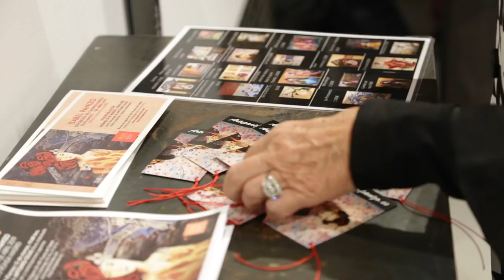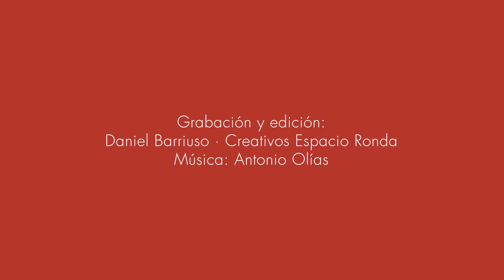Isabel Panizo - "Cuadros - Haikus"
Exposición del 115 marzo al 1 de abril del 2019 en Espacio Ronda Madrid

"Soy Isabel Panizo, me inicié en la pintura en enero del 2016. sin saber que un hobby me iba a aportar tanto y darme tanta paz…, lo que puedes crear con tus manos, se convierte en algo realmente satisfactorio. Pintar para mi es: Inspiración, Creatividad, Pasión, Paz… Trabajo jornada completa y el tiempo que puedo dedicarle es más escaso de lo que yo quisiera, pero los retos cualitativos siempre me dan fuerza para seguir aprendiendo y mejorando. Quiero ir perfeccionando mi estilo propio y nunca dejar de crear.

Espero que os guste mi serie japonesa de poemas Haikus, esos pequeños tesoros de poesía que concentran muchas sensaciones, su sencillez de texto, extraordinariamente sutil, más epidérmico que visual, me hace viajar del pincel al lienzo plasmando lo que me ha despertado emoción. El surco que me deja, del poema que me “llama”, me hace pensar y todo fluye en mi cabeza, elaboro la escena enlazando con documentación diversa acerca de su religión, filosofía, mitología, estilo de vida, costumbres, tradiciones artísticas, fundamental para tener una perspectiva que me haga sentir este placer estético e intentar entenderles. Poco a poco se proyecta en mi lienzo una historia con simbolismo y mensaje, solo pretendo que mis cuadros os hagan sentir e imaginar cuando los miréis. Seguiré creando su filosofía basada en escuchar, mirar, la naturaleza como medio de purificación y no dejar de aprender, es algo que, al igual que a los japoneses, me gusta practicar. ¡Espero que os guste!